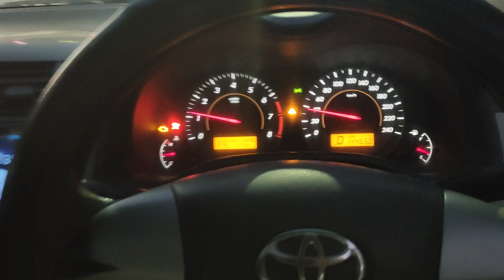40k lag gaya || Bahawalpur vlog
40k lag gaya || car vlogging